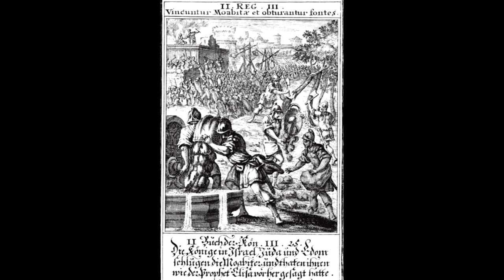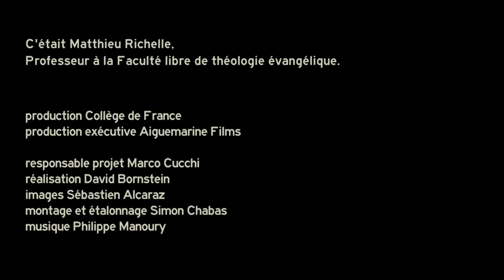Mésha et la Bible : Présentation de la stèle par Matthieu Richelle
Matthieu Richelle, professeur à la Faculté libre de théologie évangélique présente l'exposition « Mésha et la Bible : quand une pierre raconte l'Histoire ».

Il y a 150 ans, en 1868, un missionnaire alsacien du nom de Klein découvrit dans le pays de l’ancien Royaume de Moab, la Jordanie actuelle, une stèle en basalte noir d’une hauteur d’environ 120 centimètres. Cette découverte fit beaucoup de bruit et les Bédouins, pris dans des négociations tendues avec les Européens, et imaginant peut-être aussi qu’un trésor se trouvait à l’intérieur, allèrent jusqu’à détruire la stèle. Évidemment, il n’y avait rien ; mais la magnifique stèle avait été brisée. C’est grâce à la perspicacité de Charles Clermont-Ganneau, qui deviendra plus tard professeur du Collège de France, que cette stèle a pu être reconstruite. Il avait demandé à des émissaires d’en réaliser un estampage qui a ensuite permis, comme dans un jeu de puzzle, de recoller presque tous les morceaux.

Pourquoi cette stèle est-elle si importante ? Elle date du IXe siècle avant l’ère chrétienne et contient la première mention des quatre lettres du dieu d’Israël (souvent prononcé Yahvé) en dehors de la Bible. Elle est écrite dans une écriture alphabétique et mentionne des événements qui sont aussi relatés, quoique de manière très différente, dans le texte biblique.

Avec la participation exceptionnelle du musée du Louvre, grâce au concours du musée Bible et Terre Sainte (Institut Catholique de Paris), du musée national de Beyrouth, de l’Académie des inscriptions et belles-lettres, du Service historique de la Défense et de la Société française d’histoire du protestantisme, le projet scientifique et culturel de l’exposition consiste à mettre en valeur l’importance de la stèle de Mésha sur trois plans.

Tout d’abord, il s’agit de situer cette découverte dans le contexte des débuts de l’archéologie du Levant pour laquelle elle fut un événement fondateur. L’exposition retrace la découverte, la destruction et la reconstitution de la stèle grâce à l’implication de Charles Clermont-Ganneau. On peut notamment y découvrir une réplique de la fameuse stèle exposée au musée du Louvre et surtout l’estampage original, accessible au grand public pour la première fois depuis le milieu du siècle dernier. L’exposition montre ensuite la place centrale de la stèle pour l’étude des écritures du Levant ancien et l’histoire de l’alphabet. On y découvre différents exemples d’écritures alphabétiques anciennes. Un atelier permet aussi de se confronter plus directement à elles.

Enfin, l’exposition explique l’importance de ce monument pour les études bibliques. En effet, la stèle présente une vision de l’intervention du dieu tutélaire de Moab qui peut être comparée à la fonction du dieu Yahvé pour Israël. Des objets rares illustrant le contexte religieux du Levant ancien donnent une profondeur historique au parcours de l’exposition, qui permet de mieux mener cette réflexion.

En résumé, cette exposition permet de découvrir des objets et des documents aux origines de l’aventure de l’archéologie. La stèle de Mésha n’a pas fini de parler ! Elle demeure une source unique pour l’intelligence du Levant ancien.

Avant-propos du catalogue de l'exposition.
Thomas Römer, Professeur titulaire de la chaire Milieux bibliques